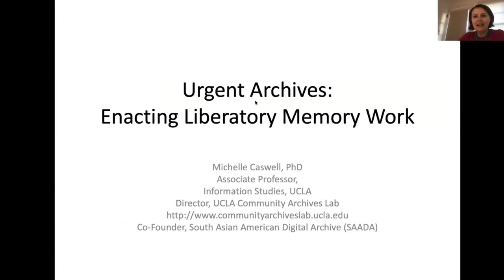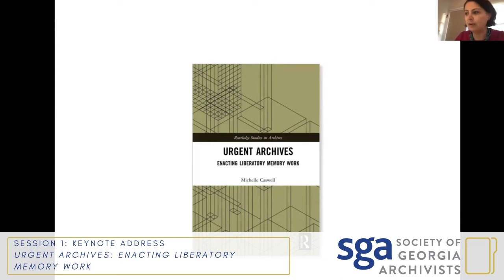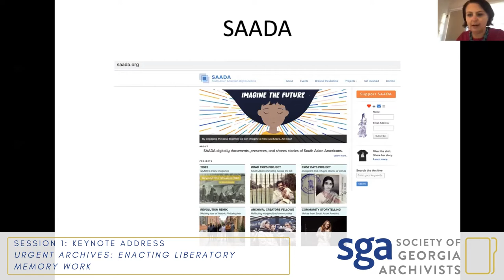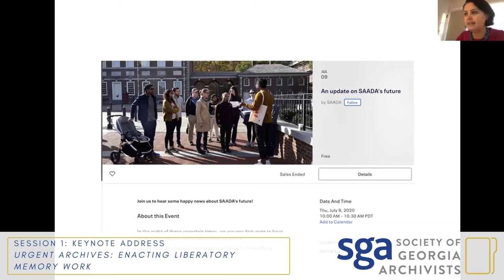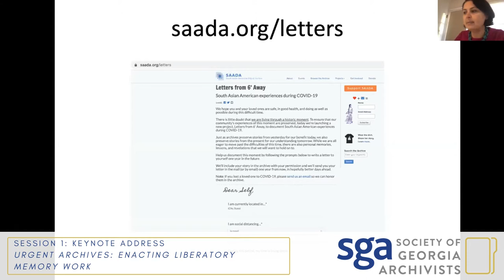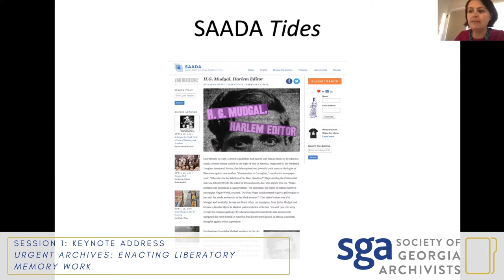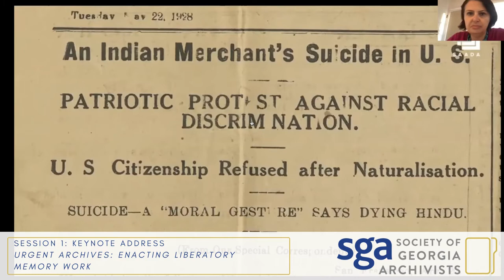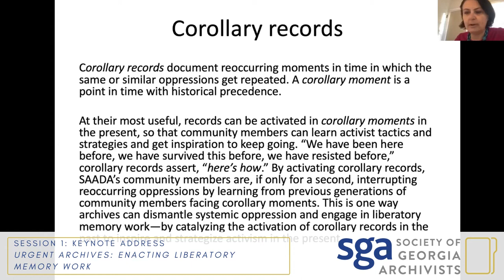2021 SGA Annual Meeting Session 1: Keynote Address featuring Michelle Caswell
Keynote address, entitled "Urgent Archives: Enacting Liberatory Memory Work," delivered by Dr. Michelle Caswell at the Society of Georgia Archivists 2021 Annual Meeting on October 20, 2021.

Dr. Caswell is an Associate Professor of Archival Studies in the Department of Information Studies at the University of California, Los Angeles, where she is also an affiliated faculty member with the Department of Asian American Studies.